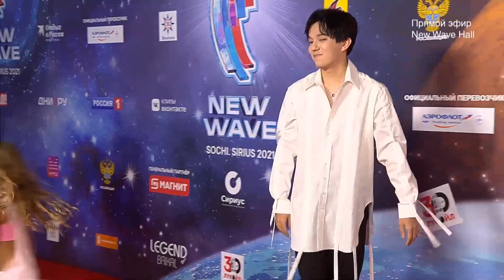Interview 2021.08.21 New Wave Red Carpet